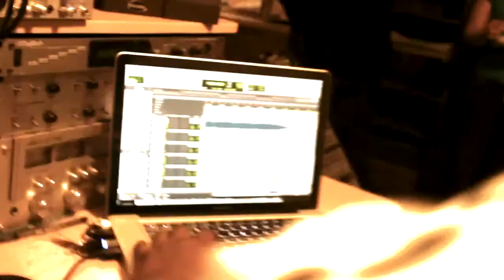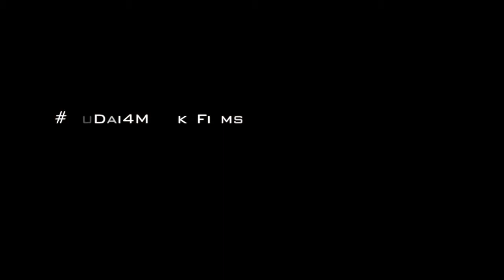NuDai4MuZik Official Commercial Pt. 2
NuDai4MuZik Co. Presents .The second installment to the Official Commercials. Shot / Edited / Dir. By